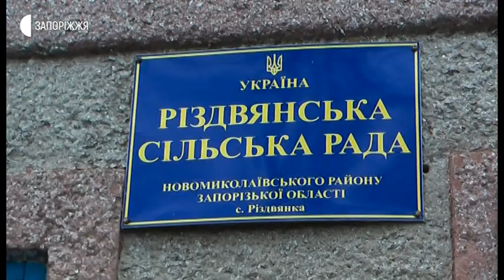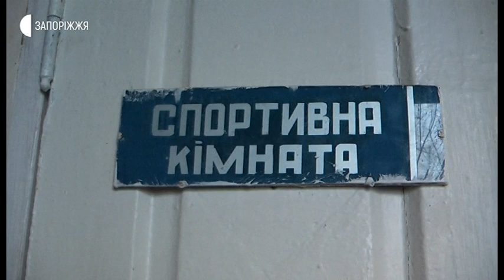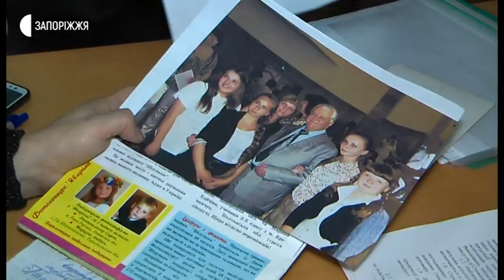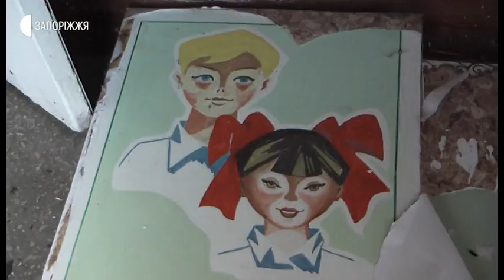Новини - Школа (21.01.2020)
Різдвянська загальноосвітня школа Новомиколаївського району не підлягає відновленню. Про це журналістам Суспільного повідомив новообраний голова Любицької об’єднаної територіальної громади Григорій Котелевський. У 2013-му році рішенням сесії Новомиколаївської районної ради навчальний заклад призупинив свою діяльність і два роки був під охороною. У 2018-му школу остаточно закрили. Після чого її будівля була пограбована. Те, на що перетворилася школа, її колишня директорка Євгенія Крячок вважає злочином